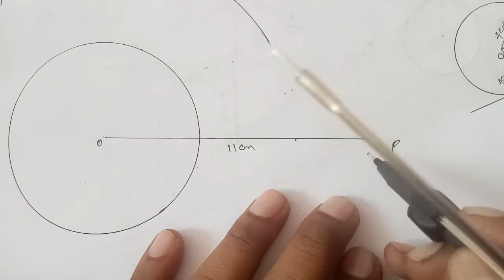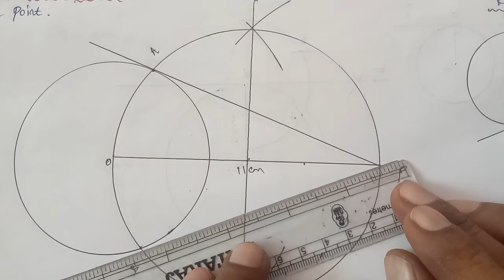TN 10th maths chapter 4 geometry exercise 4.4 question number 14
Chapter 4 Geometry exercise 4.4  question number 14